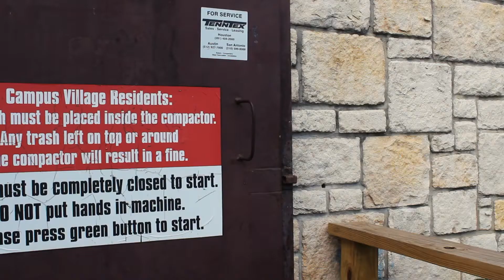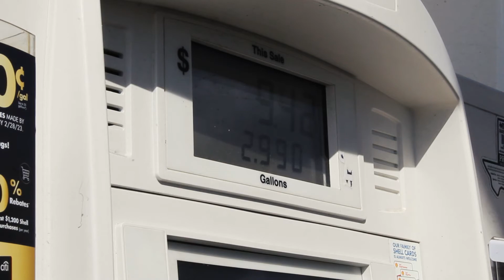A Slice of Life